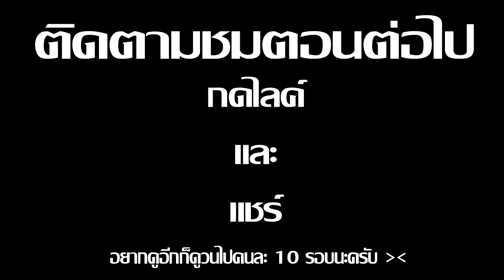Minecraft รับใช้ลุง ภาค13 | แม่นางเนย EP.3